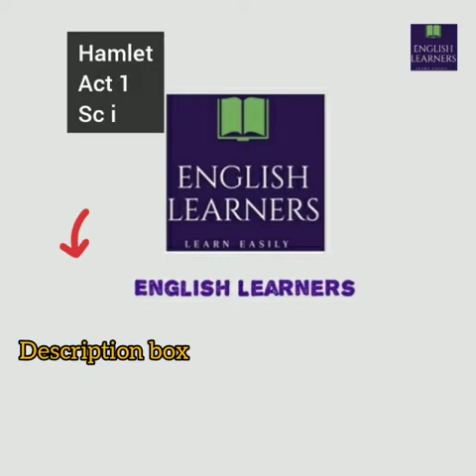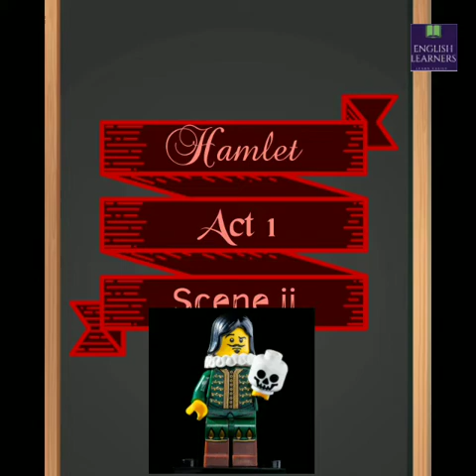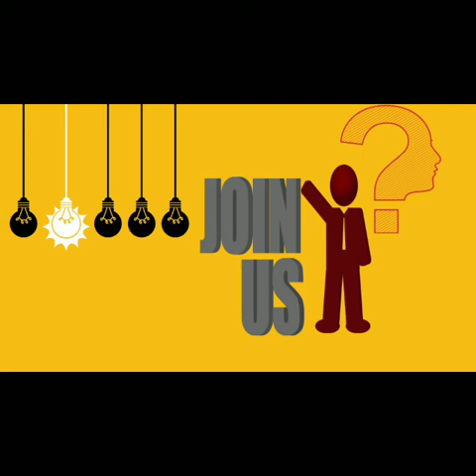Hamlet Act 1 Sc ii explained in HINDI#Hamlet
Hamlet act 1sc ii in hindi explanation.
In this video,we would be discussing about the Act 1Scene ii of Hamlet.
Hamlet no Hindi mein samjhey.
Hamlet Act 1 Sc ii explained in HINDI

Special Thanks to InShot app.